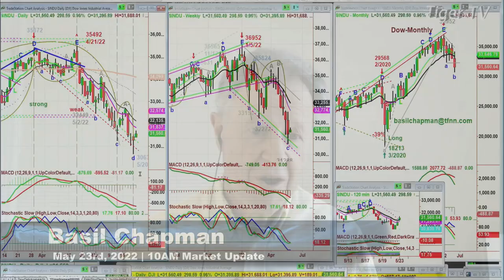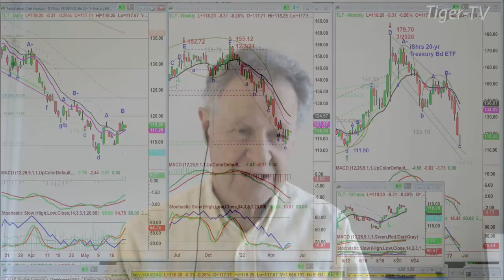May 23rd, 10AM ET Market Update on TFNN - 2022